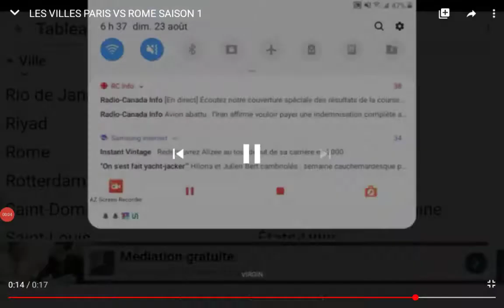LES VILLES ROME VS VENISE SAISON 1